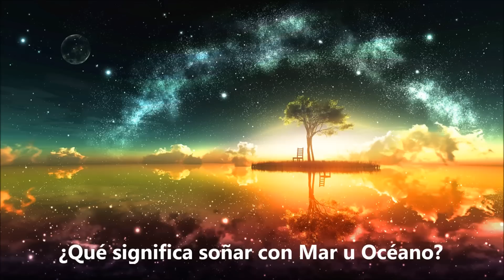¿Qué significa soñar con mar, oceano y las olas? - Sueño Significado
Soñar con Mar océano. Sueños de Mar océano. El significado del mar en nuestros sueños. Significado de soñar con olas gigantes y el mar. Aqui dejo este video con explicaciones mas detalladas y el significado de Mar, Oceano y Olas. Para mas interpretaciones de sueños visitanos en: suenosignificado.com